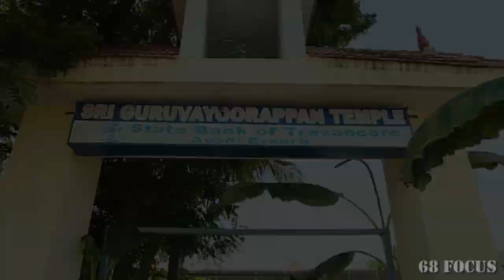Uday & pavithra engagement highlights